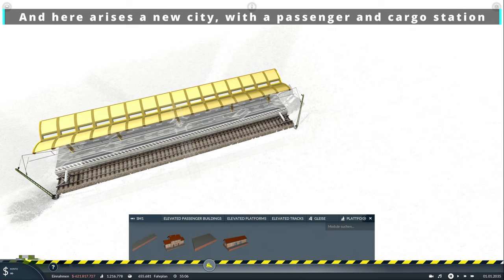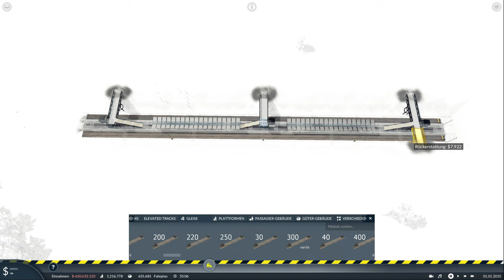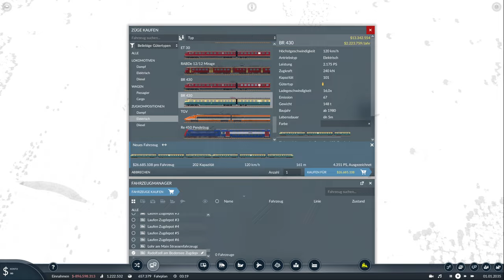Lets Play Transport Fever 2 S01/E52: Another 2 Passanger lines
00:00 Intro
00:06 Speedbuild: 1st Passanger line
10:10 Speedbuild: 2nd Passanger line
14:15 Beauty shots
16:33 Outro